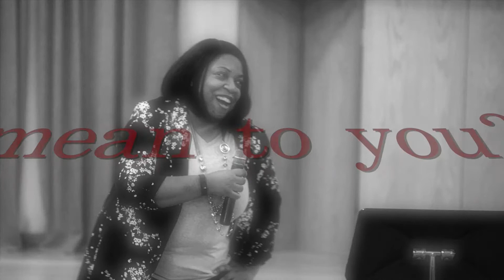Asking Sarah Zastrow, "What does Limitless Woman mean to you?"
If my videos are helpful, I would love to hear from you!

Why? Well, it is nice to know what you like to hear about and what information is most useful to you.